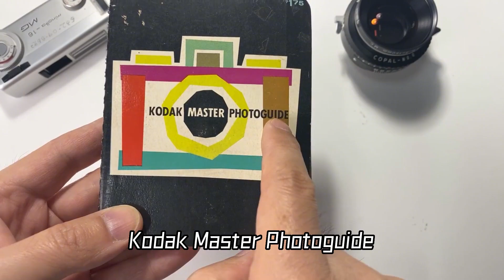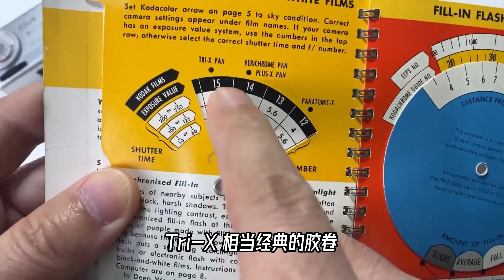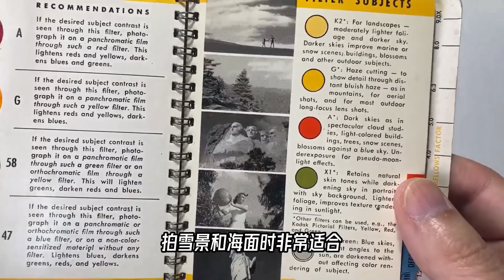摄影大师必备小册子，指导拍出更好的照片，你有吗？【科学火箭叔】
本频道制作的所有视频都是为了向观众传递有趣的科普知识，绝对符合平台的使用政策。 今天用个手机，最多再加个app就能称为摄影大师，但回到胶卷年代，你得有这个本才能成为